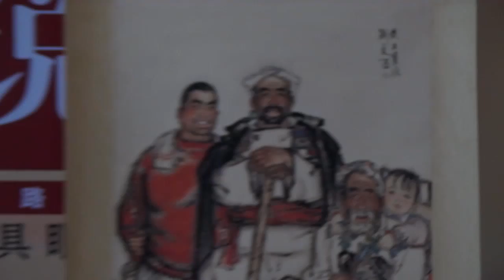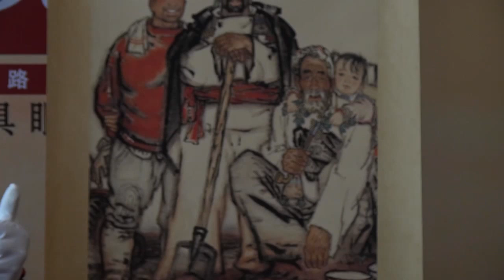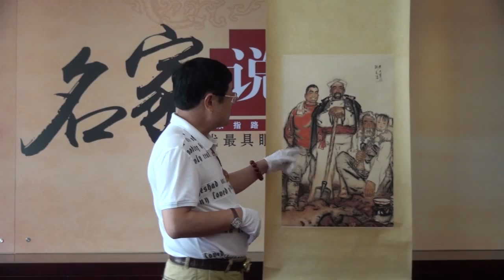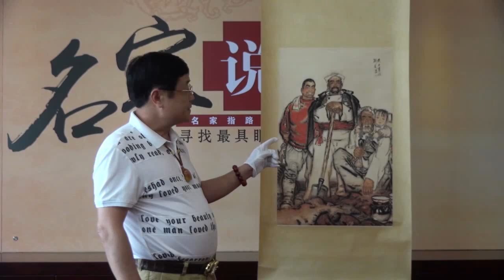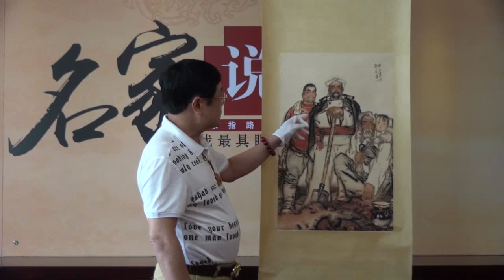《名家说宝》第二期（4）西北人物故事图 佲家传媒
刘文西，1933年生于浙江省嵊州市长乐镇水竹村，当代画家。在人物画笔墨技巧方面，刘文西按照李可染的办法，用最大的功力打进去，用最大勇气打出来，以形神兼备作为自己最高的艺术目标，通过形象思维，追求“迁想妙得”的艺术效果。西北人物故事图采用焦墨干皴皱纹，染以淡墨表现结构，最后赋彩润色之，色墨结合恰到好处。《名家说宝》第二期（4）西北人物故事图 佲家传媒，本视频图片均由持宝人提供，解说之内容属于专家个人观点，仅供参考，佲家传媒热线：